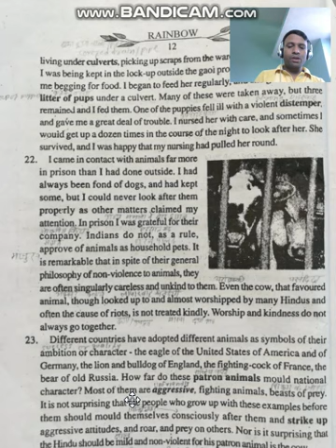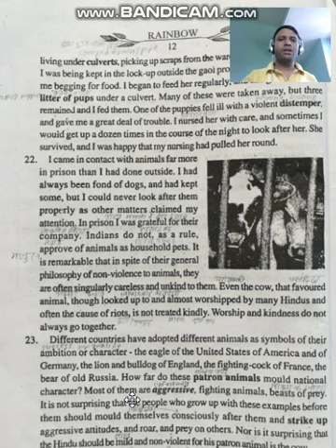Animals in prison Part-10|| Rainbow || Bihar board class XI || by Jawaharlal nehru